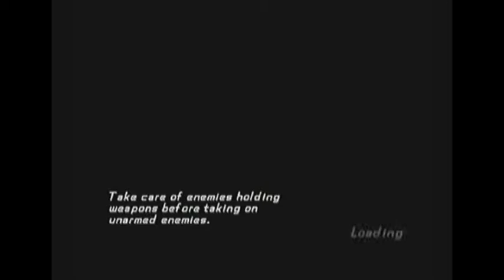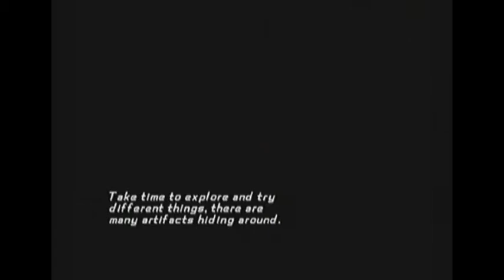Indiana Jones and the Staff of Kings Part 15 - You shot him in the pecker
I can't believe that QA botched Everest so hard, way to g- OH MY GOD A TIGER FOR 14 SECONDS!